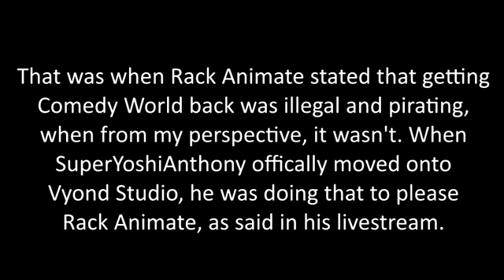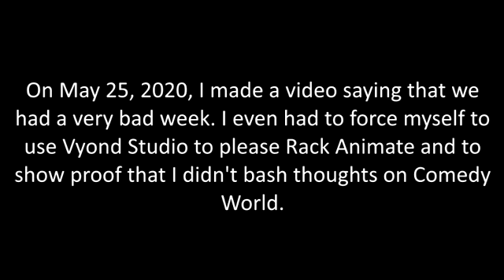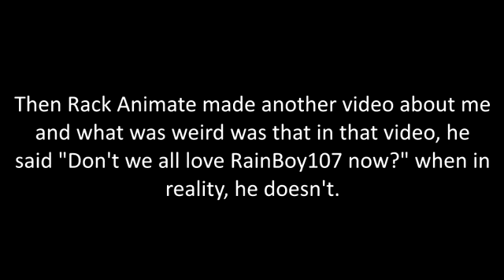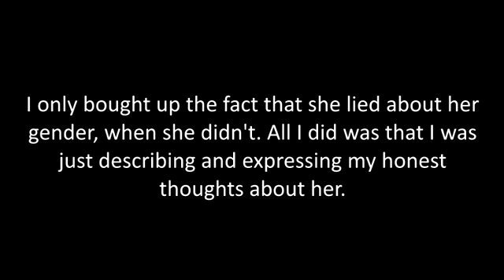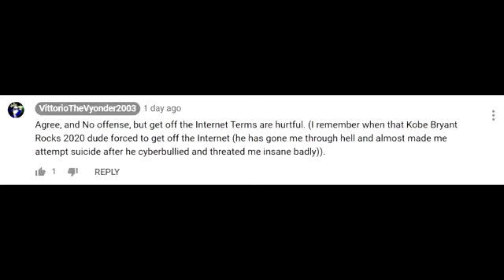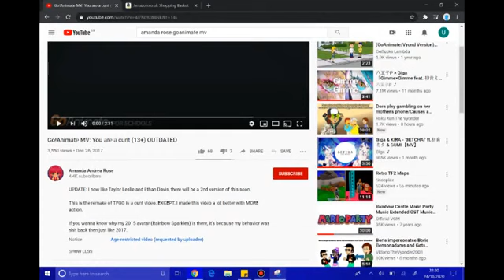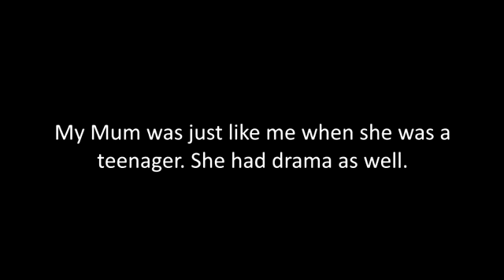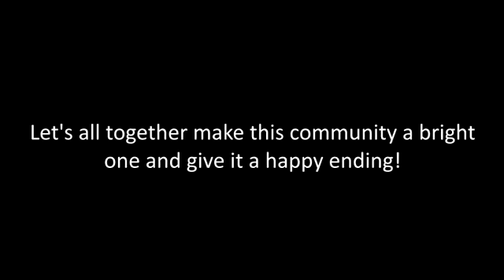The Return of RainBoy107 (PLEASE WATCH THE WHOLE VIDEO BEFORE COMMENTING)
Reason for deletion: RainBoy deleted/privated his 2nd channel.

[Note from MJ: If you remember when his channel banner used to show a black background with plain text saying "I'm so sorry! :(" and when his channel name had "The Real One" at the end, then you deserve a GoAnimator Archivist medal. One missing screen of text mentioned in the original description is restored via YouTube's captions. The title also had "outdated" before his 2nd channel disappeared (deleted/privated, as of August 1st, 2022), and the Discord tag in the original description leads to an account of RainBoy's that is no longer accessible to him.]

Original description:
Please turn on captions for 14:32.

I'm so sorry, everyone. I admitted all of my wrongdoings in this video. We all make mistakes and after all, everyone should get another chance. :(
This is also probably the longest apology video ever made in the GoAnimate Community.